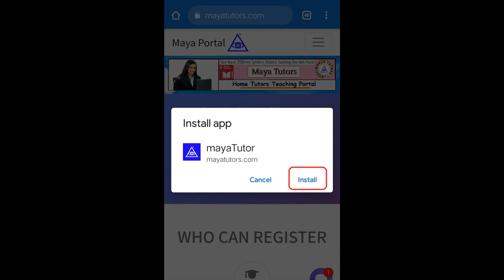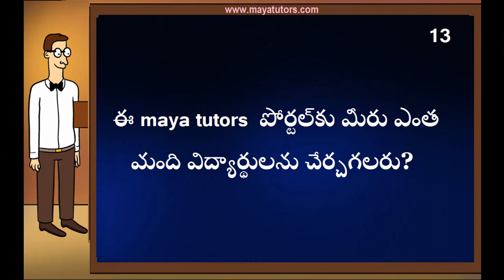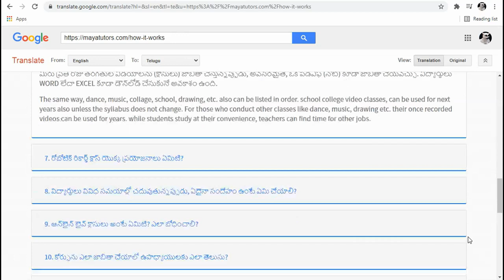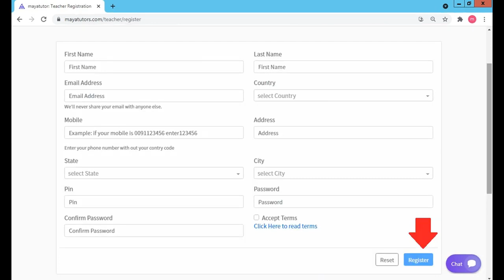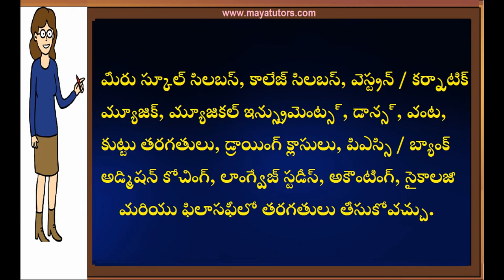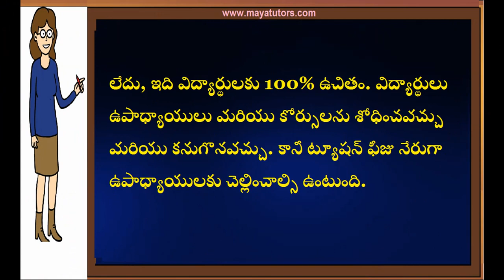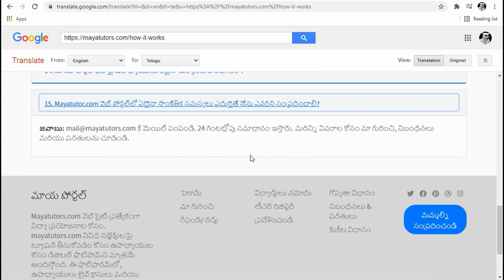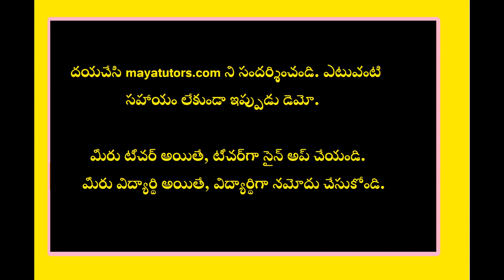MAYA TUTORS ,Online Online Classes , Online Teaching Courses Peddapalli